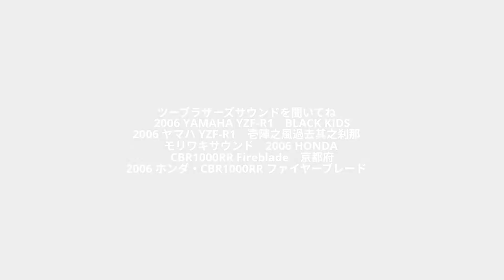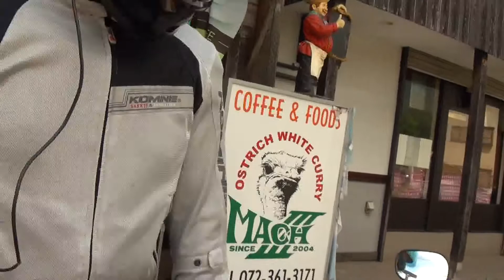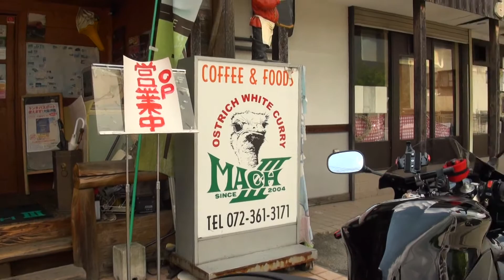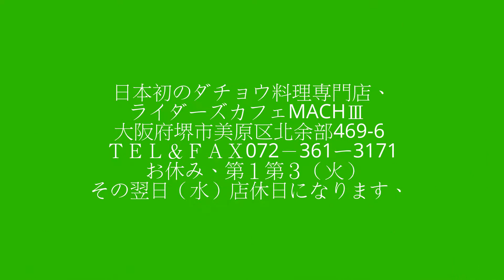ツーブラザーズサウンドを聞いてね 2006 YAMAHA YZF-R1 BLACK KIDS モリワキサウンド 2006 HONDA CBR1000RR Fireblade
ツーブラザーズサウンドを聞いてね　TwoBrothersRacingサウンドを聞いてね　2006 YAMAHA YZF-R1　2006 ヤマハ YZF-R1　　BLACK KIDS　モリワキサウンド　2006 HONDA CBR1000RR Fireblade　2006 ホンダ・CBR1000RR ファイヤーブレード　2006 HONDA・CBR1000RR ファイヤーブレード　2006 ホンダ・CBR1000RR Fireblade　MORIWAKI